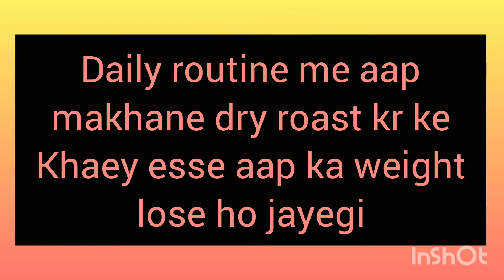Aaj Maine South Indian तारिके से इडली की रेसिपी बनाना!! (South Indian Vlogger Daily Routine Vlog)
aaj maine south indian tarike se idli ki recipe banai hai...🙏🏻🙏🏻
My Instagram Id Is jy. oti4848